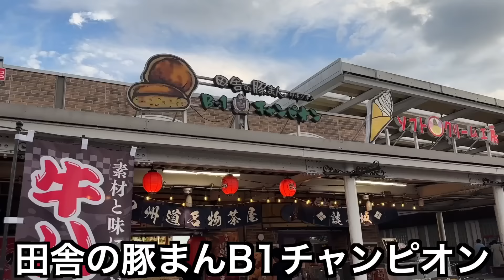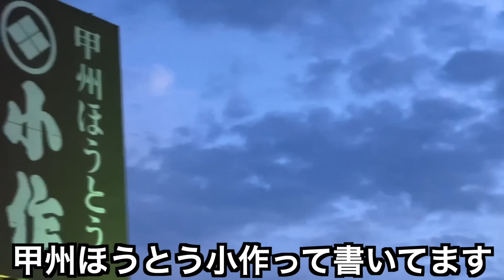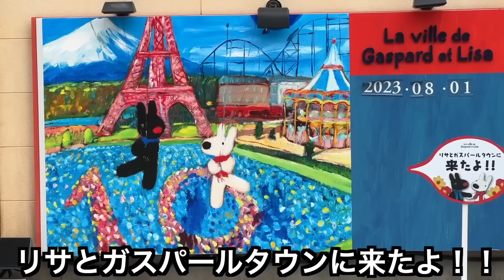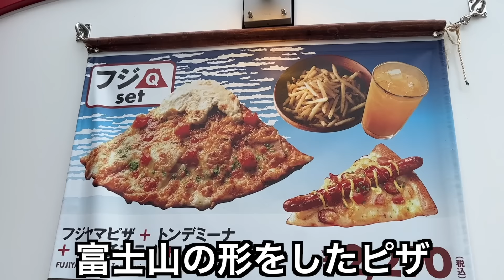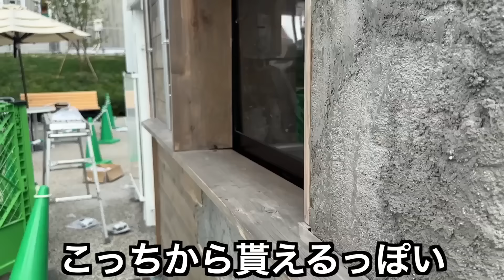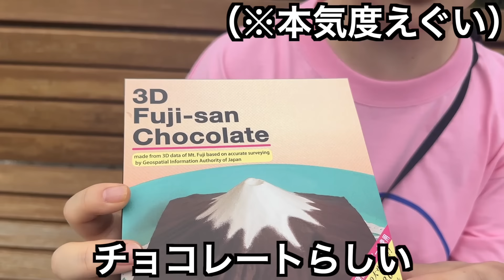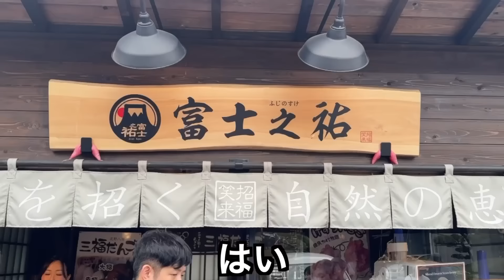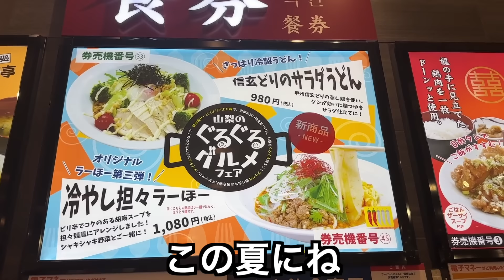【食べ歩きオタク】初めての富士急ハイランドでごはんだけ食べて帰ってきたビビりアラサー女